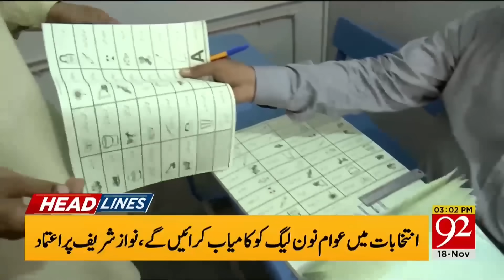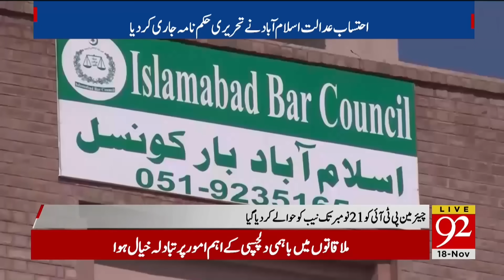92 News Headlines 3 PM | American Ambassador Meeting! Big News for PTI? | 18 November 2023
92 News Headlines 3 PM | American Ambassador Meeting! Big News for PTI?  | 18 November 2023